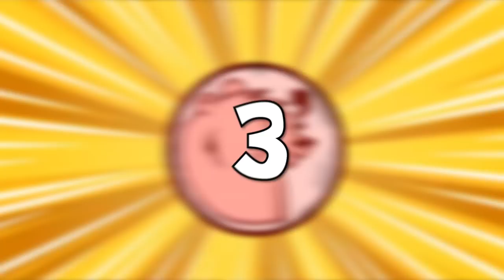12 FAKTÓW O... TOTALNEJ PORAŻCE! Cyprian! Totalna Porażka! | Easter Eggs (gościnnie Adryan)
CIEKAWOSTKI O TOTALNEJ PORAŻCE!
Dołącz do KRESKÓWKOWICZÓW!
▶Spotkaj mnie na Stars4Fans! (wydarzenie - jedziesz? DOŁĄCZ!)

▶Poszukujesz miejsca w którym mógłbyś porozmawiac ze znajomymi lub po prostu chcesz ze mną pograc? :D
Wejdź w takim razie na mój Team Speak! IP: cyprian.tubecaptain.pl